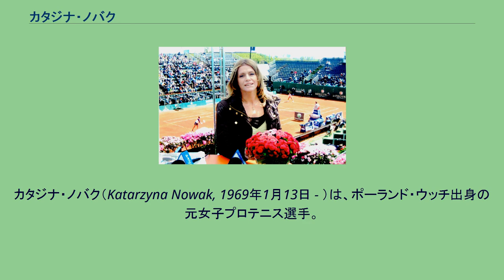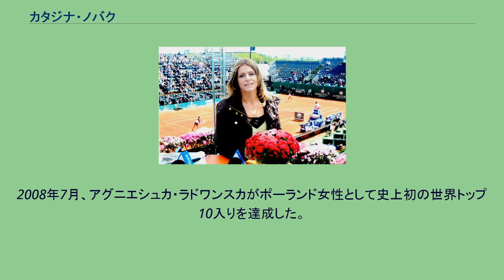カタジナ・ノバク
カタジナ・ノバク（Katarzyna Nowak, 1969年1月13日 - ）は、ポーランド・ウッチ出身の元女子プロテニス選手。
ポーランドで共産主義が崩壊する前後の時代をまたぎ、当地の女子テニス界のエースとして活動した。
シングルス自己最高ランキングは47位で、WTAツアーでコンピューター・ランキングが導入されて以来、最初に世界トップ50に入ったポーランド女性である。
ツアー大会では、シングルスで2度の準決勝進出があった。
ノバクの家庭は、父親は元サッカー選手で、趣味としてテニスをたしなみ、母親は経済学者であった。
カタジナは10歳から父親の趣味であったテニスを始め、高校卒業後の1988年にプロ選手となり、すぐに女子テニス国別対抗戦・フェデレーションカップのポーランド代表選手に選ばれた。
翌1989年、ポーランドの共産主義政権が崩壊し、スポーツ選手を取り巻く環境も一変する。
共産主義崩壊から3年後の1992年、ノバクは全豪オープンを除く4大大会で本戦に出場し、ウィンブルドンで初めて1回戦を突破した。
ウィンブルドン選手権終了後、フェデレーションカップがドイツ・フランクフルトで開かれ、ポーランド・チームは「ワールドグループ」のベスト8に進出した。
1966年からフェデレーション杯に参加したポーランドの、これまでのチーム最高成績は1974年・1980年・1992年のワールドグループベスト8である。
ノバクは12年ぶり3度目のベスト8進出に貢献し、1回戦のイスラエル戦でアンナ・スマシュノワ、2回戦のスウェーデン戦でカタリナ・リンドクイストを破ったが、準々決勝のドイツ戦でシュテフィ・グラフに 0-6, 0-6 で敗れた。
（現在のポーランドは、下部ゾーンの1つである「ヨーロッパ・アフリカゾーン」の「グループ1」にいる。）フェデレーションカップの後、バルセロナ五輪にもポーランド代表選手として出場したが、シングルス1回戦でフランス代表のジュリー・アラールに敗れた。
1995年全仏オープンで、カタジナ・ノバクは4大大会の自己最高成績を出した。
1回戦でキンバリー・ポー（アメリカ）、2回戦でメレディス・マグラス（アメリカ）を破って勝ち進んだ彼女は、初進出の3回戦で第9シードの伊達公子に 1-6, 3-6 で敗れた。
伊達と全仏3回戦を戦った後、ノバクは世界ランキングで自己最高位の「47位」をマークし、女子ツアーのコンピューター・ランキングで50位以内に入った最初のポーランド女性となった。
しかし、その後の4大大会では運に恵まれず、1995年全米オープンから1996年ウィンブルドンの4大会連続で1回戦敗退に終わった。
1998年に29歳で現役を引退。
ノバクの引退後、1998年にマグダレナ・グジボフスカが世界ランキング「30位」に到達し、2006年にマルタ・ドマホフスカが37位まで上昇した。
2008年7月、アグニエシュカ・ラドワンスカがポーランド女性として史上初の世界トップ10入りを達成した。